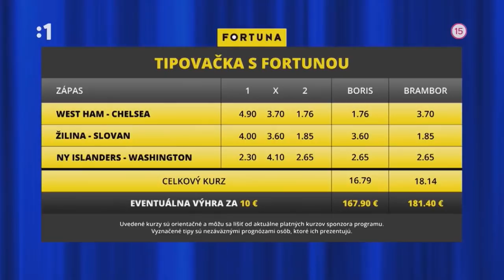Boris & Brambor Špeciál - Kristína Svarinská (24.4.2021)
Repríza, ktorá nie je obyčajnou reprízou. Pikantné príhody, ostrejšie výrazy, vtipy, ktoré sa môžu odvysielať až po 22. hodine a preto sa nezmestili do premiérovej verzie.